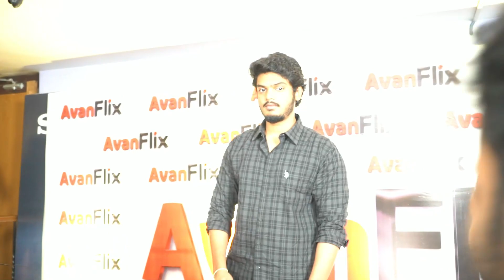Hero Akash Puri Watching Rebel 4K Movie Re Release, Akash Puri Attends Prabhas Birthday Celebrations